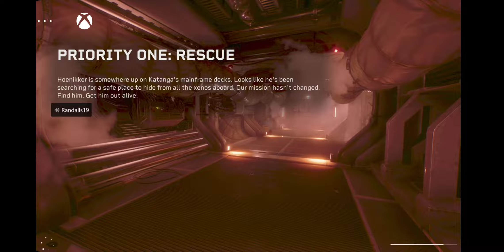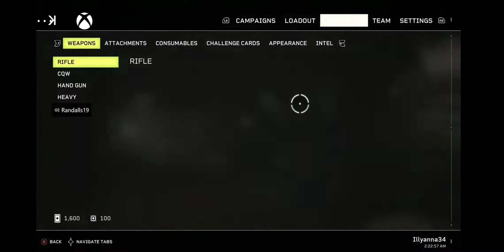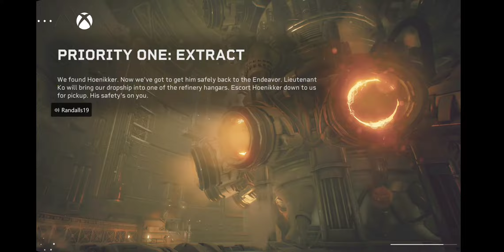Aliens FireTeam Elite Ep 2